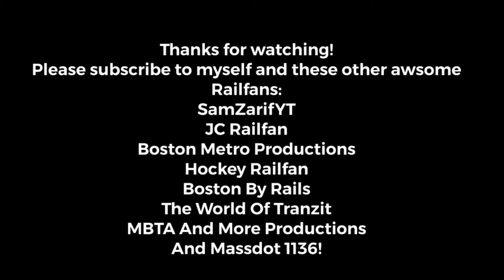Huge Shirley video! Shirley ep 6